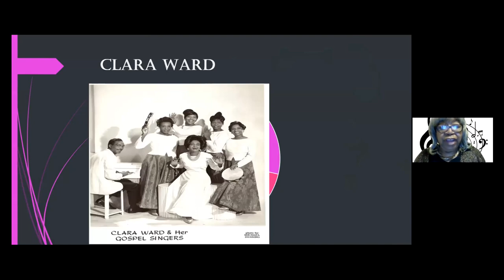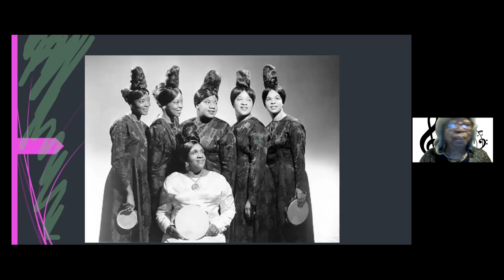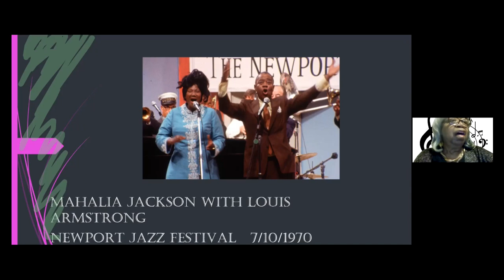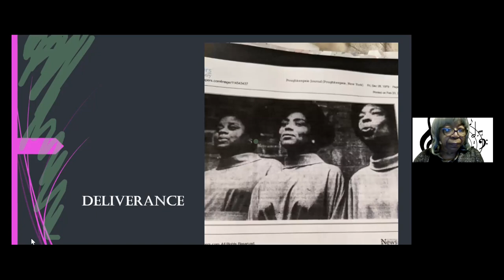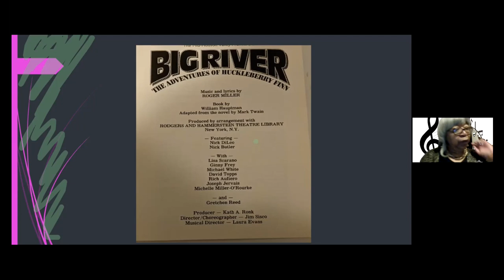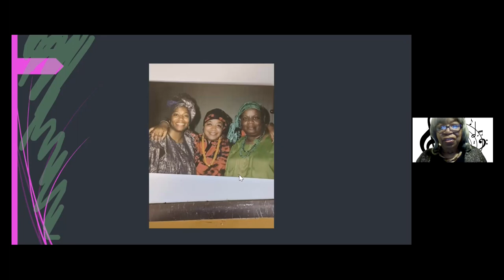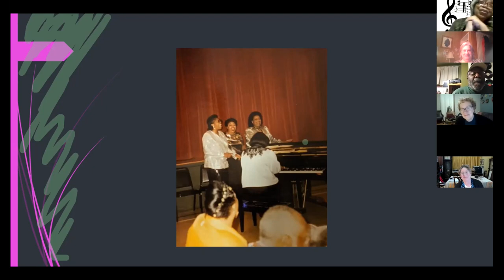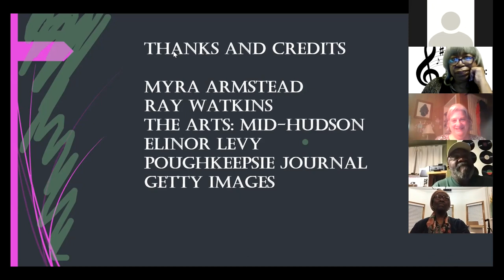Women in Gospel Music in the Hudson Valley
Professor Ciesta Little-Quinn talks about the role of women in gospel music, highlighting the Hudson Valley women of gospel.